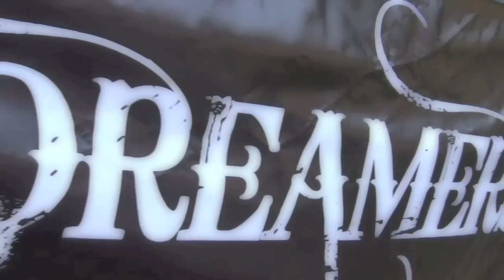The Dreamers TV - 07 rok 2011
Podsumowanie roku 2011 wg. The Dreamers ;)